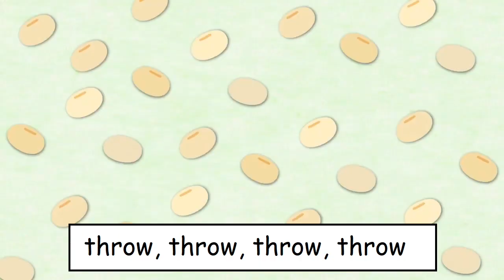Bean Throwing Song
The Setsubun bean throwing song in English豆まきの歌　英語で